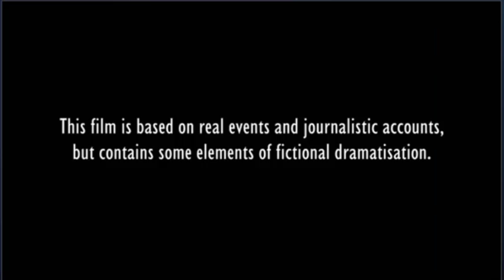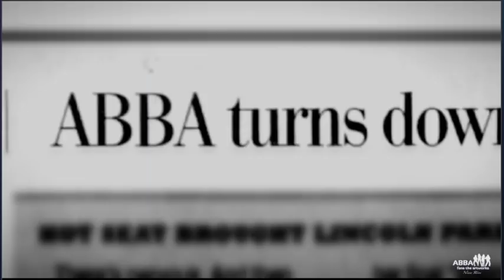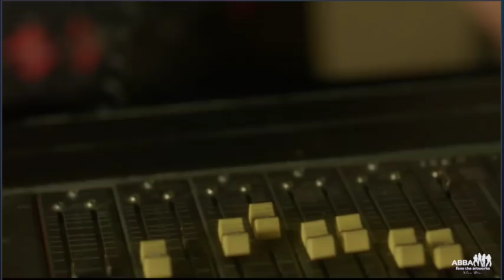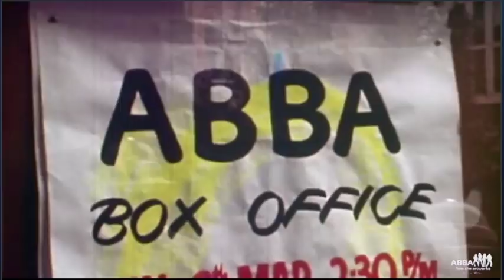ABBA: When all is said and done PART 1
Drama documentary telling the untold story of ABBA’s women in the words of their close circle and the women themselves. This biopic traces the highs and lows of ABBA through the eyes of the two female members. A story of two friends and mothers torn apart by being in one of the world’s most successful groups. (1 of 7 parts)